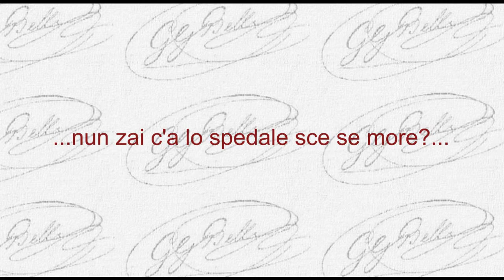Maurizio Mosetti - L'AMMALATICCIO - I Sonetti di Giuseppe Gioachino Belli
I SONETTI DI GIUSEPPE GIOACHINO BELLI

Questo sito è dedicato ad uno dei più grandi poeti italiani di tutti i tempi. La particolarità del sito consiste nel poter ascoltare e leggere numerosi sonetti interpretati dall'attore Maurizio Mosetti
(Membro del Centro Studi Giuseppe Gioachino Belli)

 L'AMMALATICCIO

Come va, ssor Loreto? - Sempre male:
Pòi bbuttamme per terra cor un deto. -
Ma, in sostanza, c'avete? - Eh, lo spezziale
Disce ch'è un male che sse chiama abbèto. -

Ve dà ffastidio de salì le scale? -
Antro si mme lo dà! cce vò l'asceto. -
Ebbè, affare de nerbi, sor Loreto,
Tutt'affetto der tempo. E a lo spedale

Ce séte stato? - A mmé?! ddimme cojjone!
Nun zai c'a lo spedale sce se more? -
Avete mille e ppoi mille raggione.

Lassate fà, lassate fà ar Ziggnore;
E vvederete a la bbona staggione
Si ttornate a ddà ssù mmejjo d'un fiore.

13 gennaio 1837